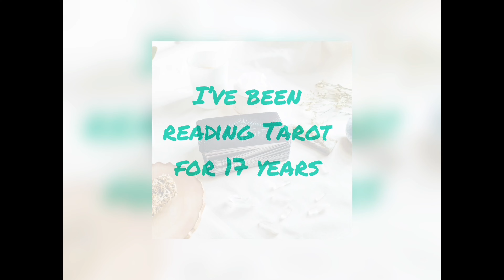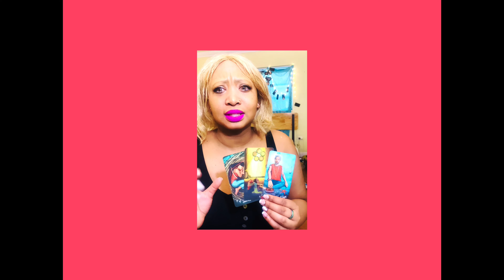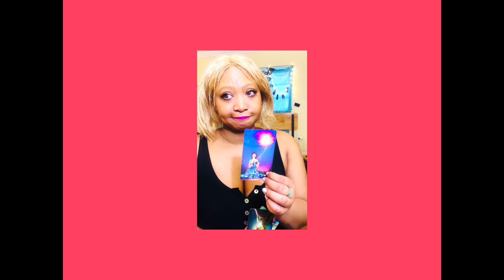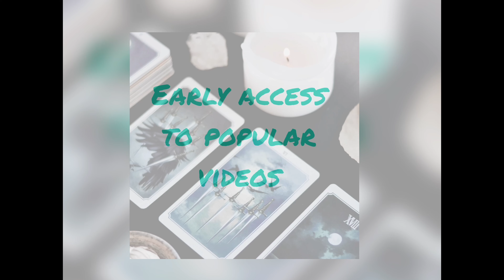Kesha vs. Dr. Luke. Who is innocent?